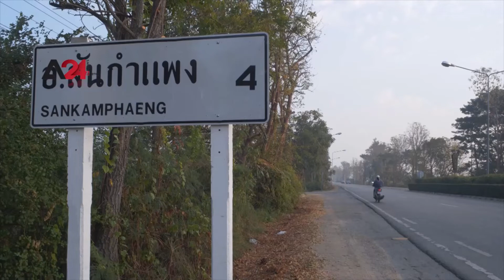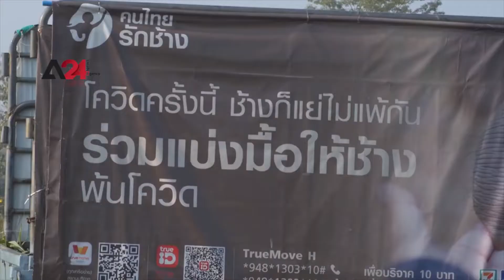Ковид-19 цар тахлаас болж Тайланд улсад заанууд өлсөж байна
Тайландын заануудын холбооноос гаргасан судалгаагаар Тайландад аялал жуулчлалын чиглэлээр ажиллах 3,700-3,800 заан байгаа бөгөөд эдийн засгийн нөхцөл байдал, COVID-19 тахлын улмаас бараг бүгдээрээ ажилгүй болсон байна. Заан бүр 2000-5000 кг жинтэй байхдаа жингийнх нь 10%-тай тэнцэх хэмжээний хоол иддэг. Sansiri Public Company Limited компанийн захирал Сретта Тависин тус компанийн Чианг Май мужийн Сан Кампхаенг дүүргийн 70 рай хоосон газрыг нутгийн иргэд зааныг тэжээхийн тулд Напиер өвс ургуулах санааг гаргажээ. Энэ санаа нь Чианг Май дахь олон байгууллага, компаниудыг хоосон газар нутгаа өгөх эсвэл заануудад хоол хүнс хандивлах ажилд түлхэц өгсөн. Гэсэн хэдий ч Зааны холбооноос эдгээр зааныг Тайландын үндэсний баялаг гэж үзэхийг засгийн газарт уриалж байхад энэ бүх 2 жилийн хугацаанд засгийн газраас дэмжлэг үзүүлээгүй хэвээр байна.